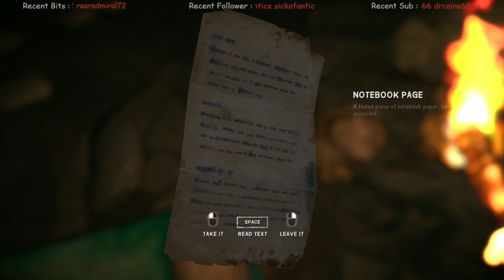Impatience In Ash Canyon New Custom Interloper Run S8 Ep9